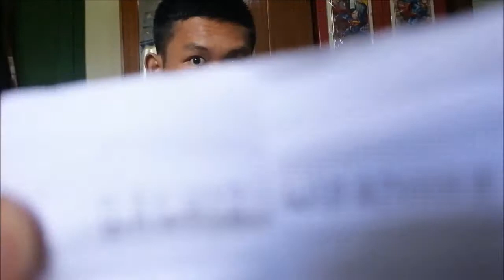PENGUMUMAN PEMENANG GIVEAWAY